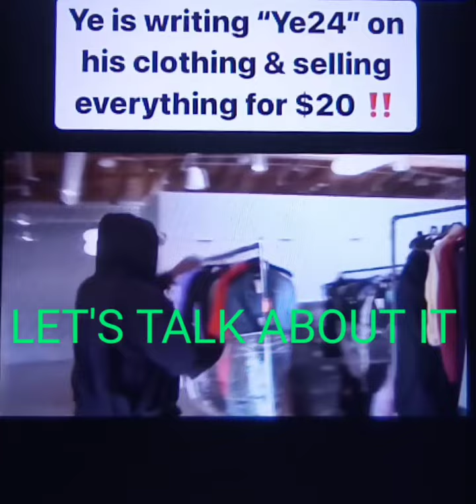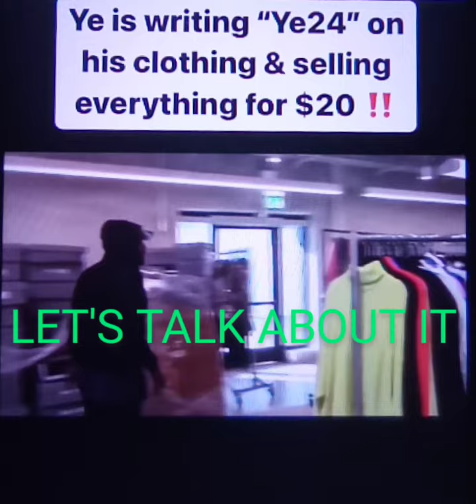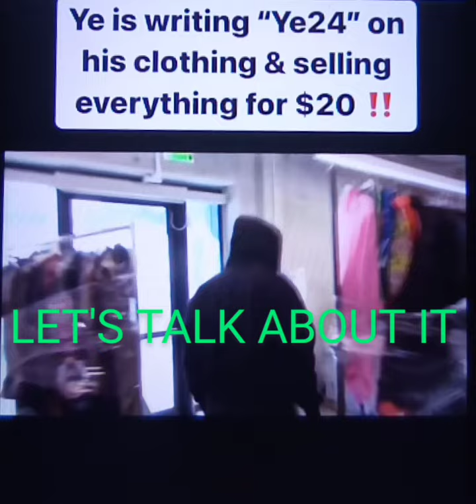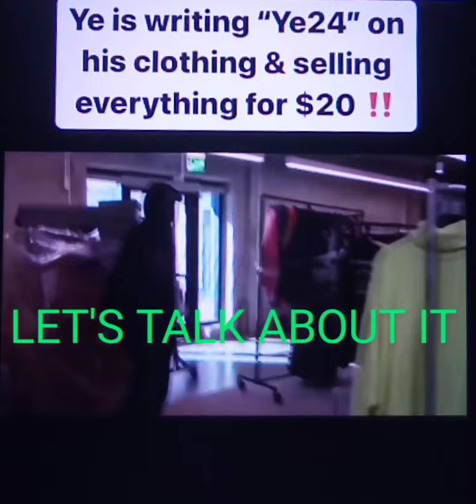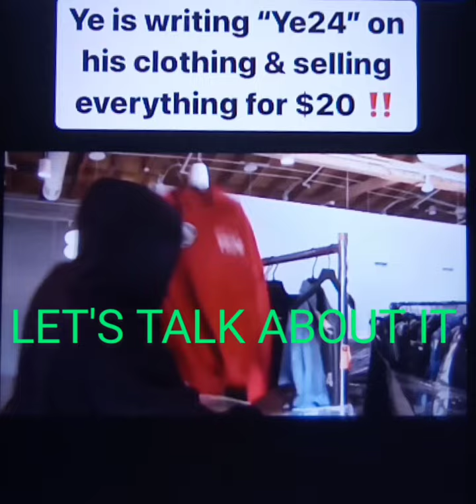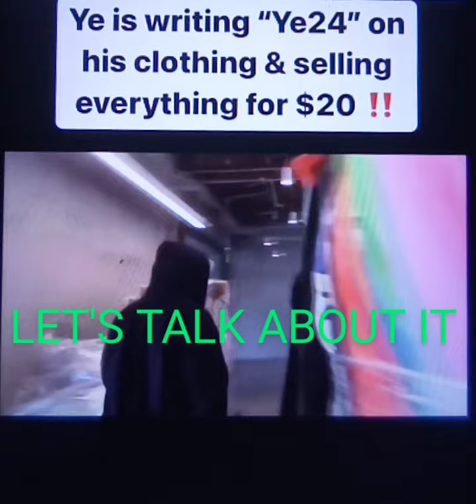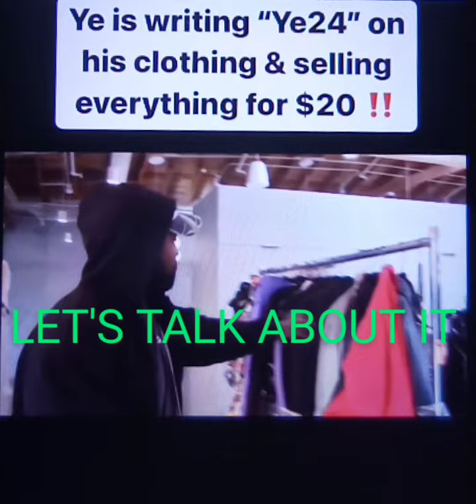KAYNE WEST YE/ KIM KARDASHIAN, BALENCIAGA SUMMER WALKER THOUGHT & CANDICE OWEN'S ON KIM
ALLEGEDLY...  PEOPLE ARE CALLING OUT BALENCIAGA AND WANTING KANYE AND KIM AND OTHER FAMOUS PEOPLE TO MAKE A STATEMENT WE WILL SEE WHAT HAPPENS IN THE NEXT WEEK OR WEEK AND A HALF WILL PEOPLE STOP WORKING WITH BALENCIAGA AND GIVE IT THE SAME ENERGY IN REGARDS TO WHAT WAS HAPPENING IN REGARDS TO KYRIE IRVING AND KANYE

KANYE WAS RECENTLY TRYING TO PROMOTE THAT HE WAS GOING TO SELL HIS ITEMS WITH THE Y E 24 ON IT AND ALLEGEDLY HE PURCHASED A LOT OF BALENCIAGA ITEMS

I'LL COME INTO OUR ALLEGED

summer Walker and Kyrie Irving has nothing to do with Balenciaga that was Candice Owen's voice speaking against Balenciaga.